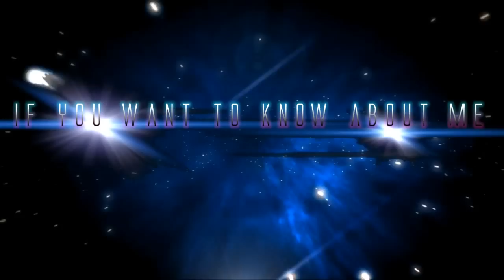NEW PLAYLIST Channel for FREE Cell Phone Ringtones Planet Mobile 2014 Trailer by Anthony Wings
Dear Friends, this is my NEW CHANNEL - Anthony Wings Ringtones Planet (link in video - for Mobile Cell Phone Ringtones ALL FOR FREE ! The Ringtones have been created from my Musical existing repertoire and many other NEW it, will be uploaded periodically, instructions for downloading are in Video. You have the advantage of customizing your phone with professional melodies.
I hope that my initiative is well appreciated.
Thanks very much to all.

Antonio Tricarico (Anthony Wings)